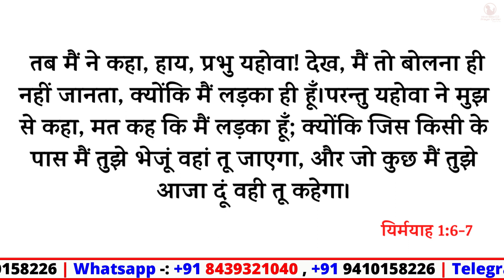Morning Prayer for Negative Thought | br Pk& Sis Amrita masih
7 परन्तु यहोवा ने मुझ से कहा, मत कह कि मैं लड़का हूँ; क्योंकि जिस किसी के पास मैं तुझे भेजूं वहां तू जाएगा, और जो कुछ मैं तुझे आजा दूं वही तू कहेगा।
यिर्मयाह 1:7
7 And the Lord said to me: Say not: I am a child: for thou shalt go to all that I shall send thee: and whatsoever I shall command thee, thou shalt speak.
Jeremiah 1:7